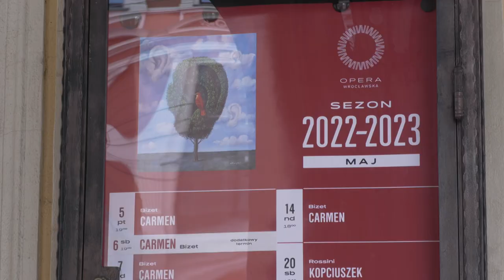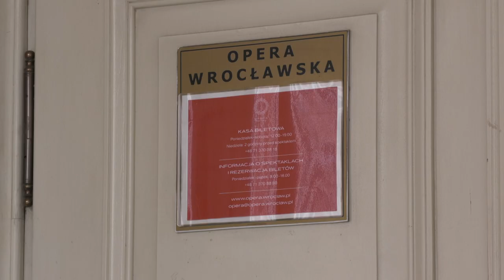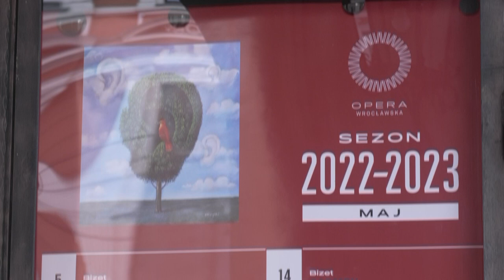Opera Wrocławska: podsumowanie działań i dodatkowe spektakle Mozartowskie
Opera Wrocławska jest jedną z perełek naszego miasta. W ostatnich dwóch miesiącach odwiedziło ją ponad 16 tyś. osób. Był to okres zmian ale też nowości. Na przełomie maja i czerwca w repertuarze pojawią się dodatkowe spektakle. Wśród nich będą między innymi już znane i lubiane przez widzów, takie jak „Carmen” czy „Wesele Figara”.